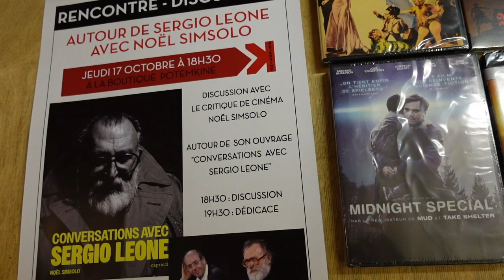Rencontre avec Noël Simsolo pour son livre "Conversations avec Sergio Leone" (17/10/2024)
Noël Simsolo est historien du cinéma, romancier, acteur et réalisateur.

En partenariat avec Capricci